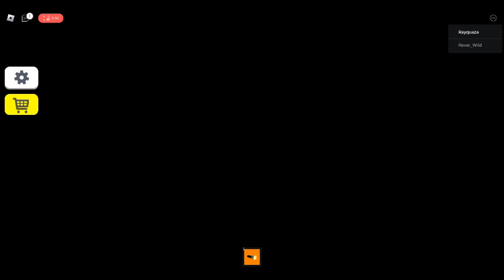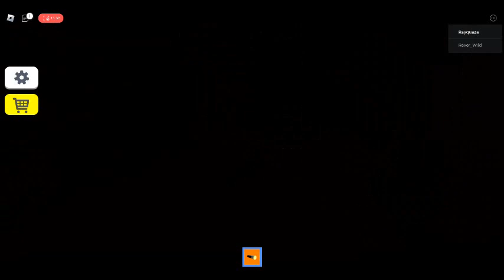Shelley and Erin gets grounded (1st Episode)